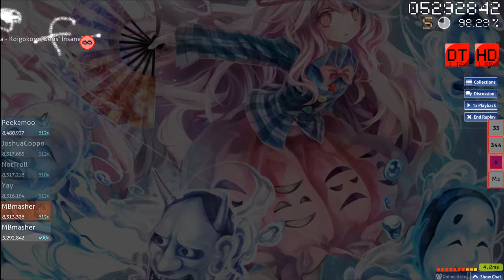osu! | Koigokoro +HDDT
236pp